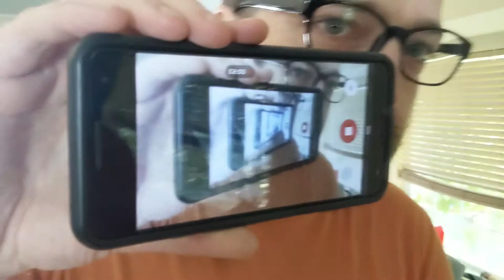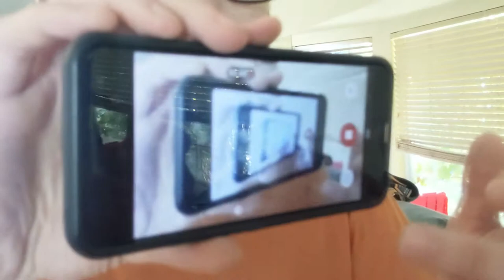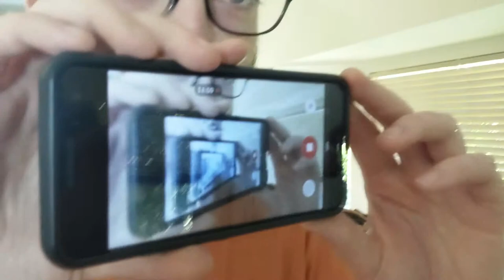Personalization in Schizophrenia - Day 10 of "100 Symptoms"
What about troubled psychotic experience makes someone "personalize" intense storytelling? Personalization feels more like getting profound reminders of the self.

It is unlike a secret message to the self but does relate in some way to self-reference as a symptom.

The film I refer to in my discussion of Personalization is the 2018 film directed by Gaspar Noé, "Climax", which has a disturbing plot: a dance troupe has a rehearsal and during the after-party gets drugged. The situation seriously deteriorates and much violence and perversion occur.

The thing is, during watching the film (3 days ago as of posting), the strongest reaction besides the visceral shocks was the contemplation that the worst parties I've been to felt just like this. It was easy to personalize the experiences portrayed on the film. I had an emotional digression into memories of feeling like the party would never end. I didn't think the film was about me: that's a delusion of self-reference. I did think the film informed my experiences, and it's lasted a few days. I normally don't watch horror films for this very reason.

Also note: I am not referring to "depersonalization." That is another symptom I will discuss in a later installment... Maybe tomorrow.

Ask any questions in the comments below if you seek clarification. Open for discussion!

I have schizophrenia every day. Even though I was diagnosed in early 2000s, I experience and manage symptoms daily. So here are "100 Symptoms"!